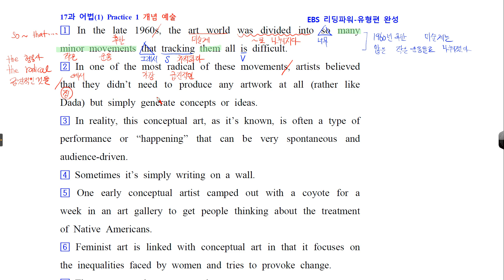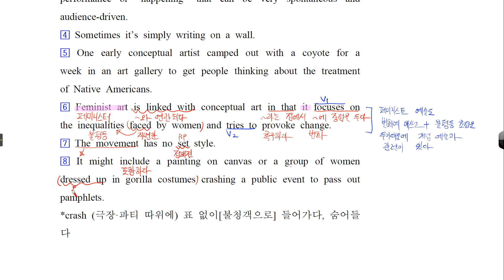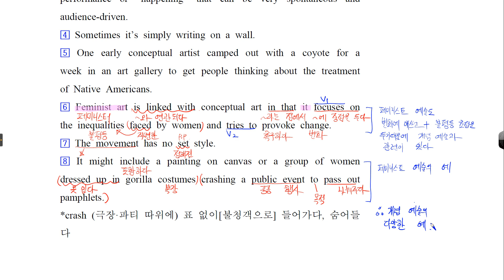리딩파워 완성 17과 어법 1